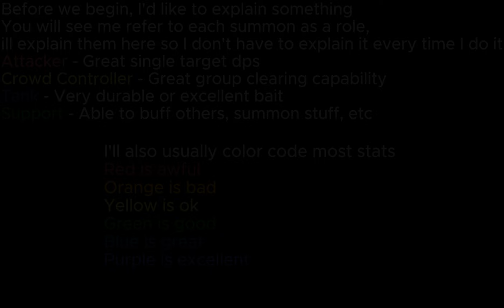World Tower Defense Eternal Elderly Review (1.10.0)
Eternal Elderly is obtained by clearing 3 missions both on Jungle and Grasslands
Filled with some of the oldest enemies in the game, every enemy here was made before v1.0.0
Very powerful summons, even having 2 major bosses, though you'll struggle in midgame a bit, and you cant attack higher floating
In case you want to see a poorly made showcase of older Elderly, here's a video I made on it back in 1.9.0